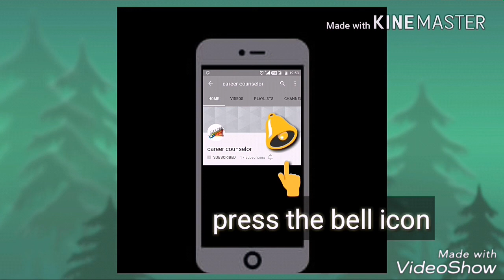'T' letter Mehndi Designs । Alphabetical Latest Mehndi Designs Ideas ।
Alfabetical Mehndi Designs । Latest Mehndi Designs Ideas ।

Decoration Ideas